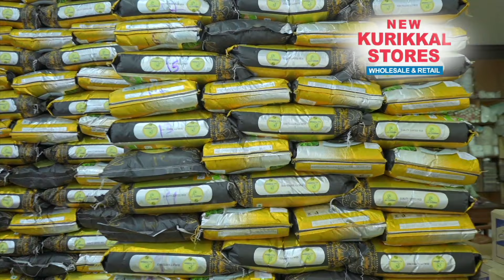പിവി അൻവർ എംഎൽഎയുടെ സമരം മുഖ്യമന്തിക്കെതിരെയുള്ള നിഴൽ യുദ്ധം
മരംകൊള്ള നടന്നിട്ടുണ്ടെങ്കിൽ മറുപടി പറയേണ്ടത് മുഖ്യമന്ത്രി